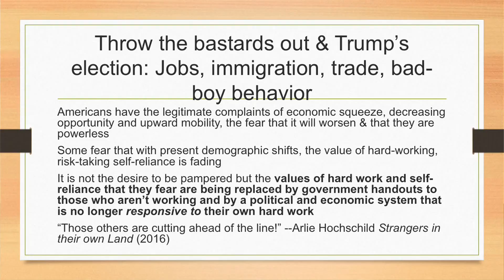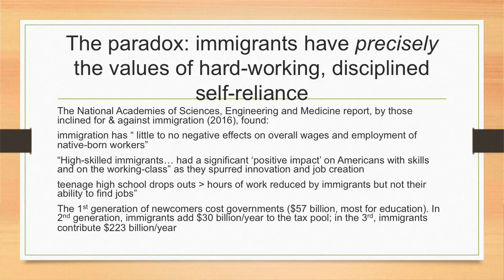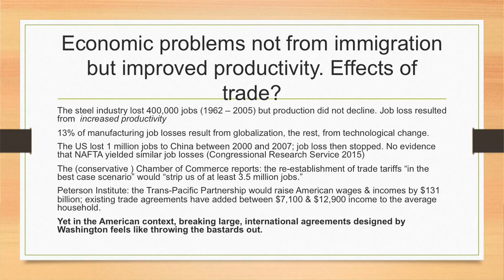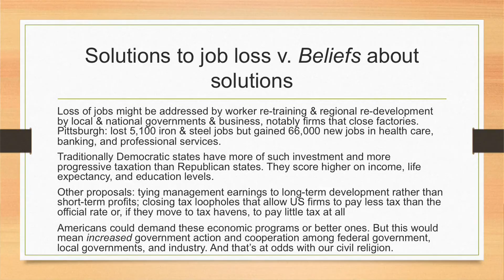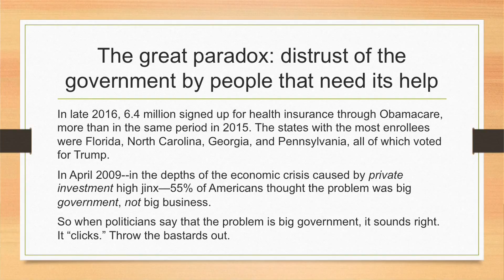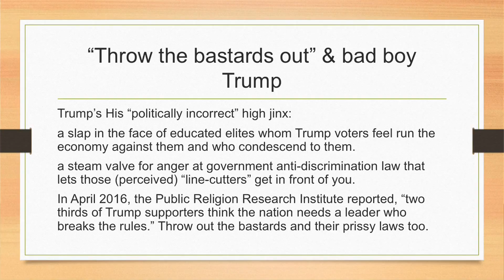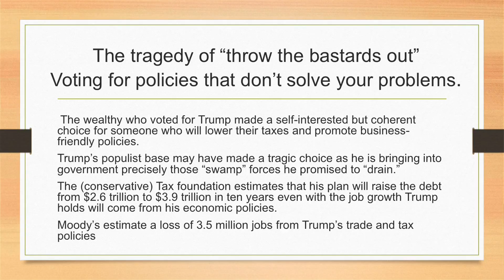Trump-ed up Solutions: Part 3: American suspicion of government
Trump-ed up Solutions: Part 3:
American suspicion of government: Trump's election, jobs, immigration, trade, and Trump's bad-boy behavior

These lecture highlights explain why Donald Trump was and remains an attractive political leader and how we can understand his actions and policies in office.

Prof. Marcia Pally's latest book is Commonwealth and Covenant: Economics, Politics, and Theologies of Relationality.

She teaches at New York University, at Fordham University, and is a regular guest professor in the  Theology Department at Humboldt University-Berlin. You can follow her at marciapally.com and on Facebook and Twitter.